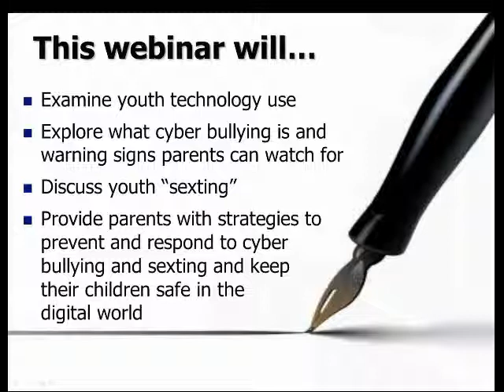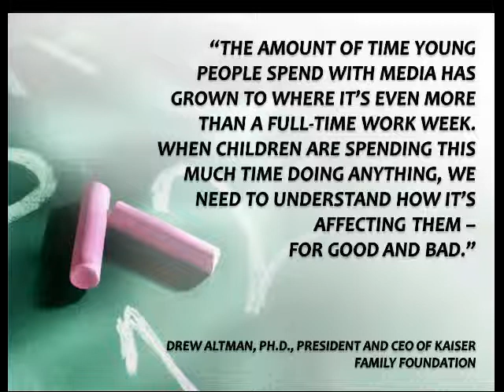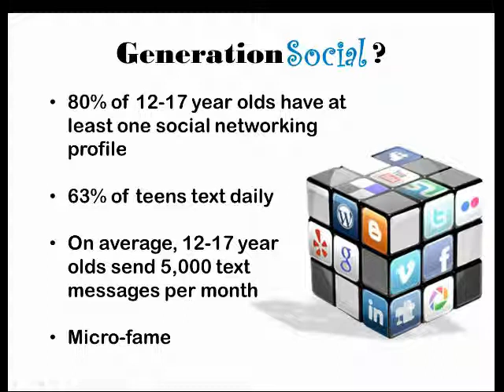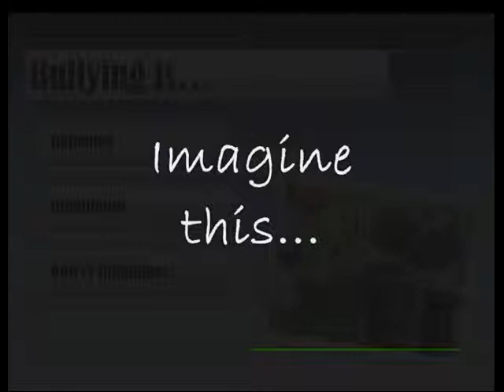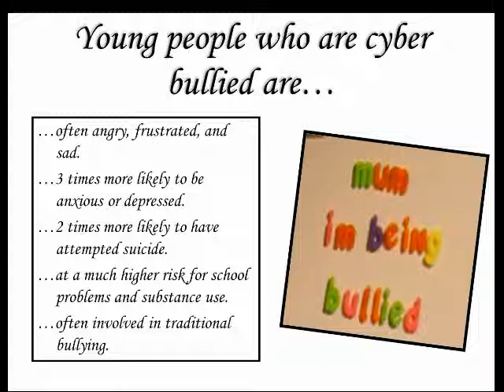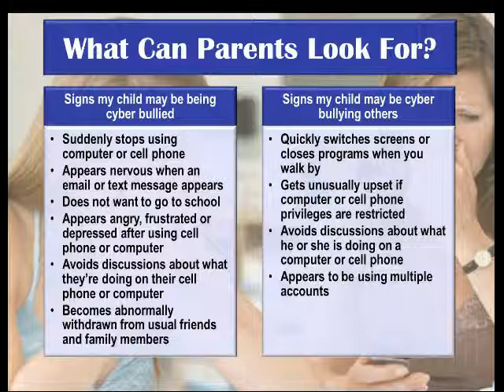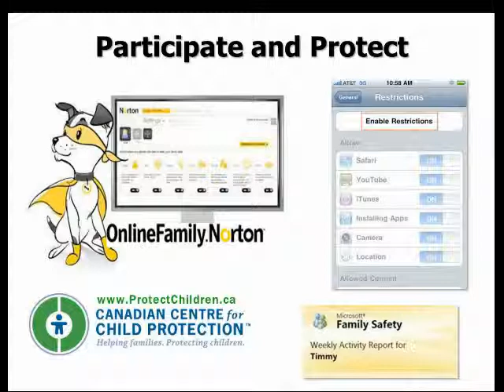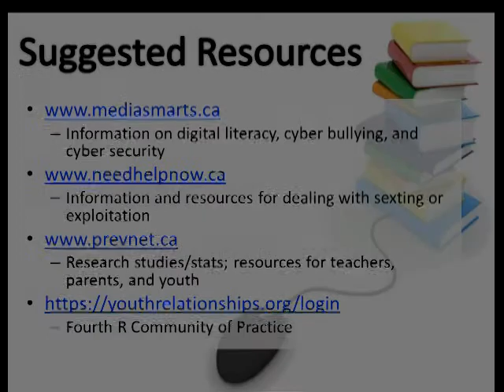CPIC Parent Webinar Series: Cyberbullying - Ryan Broll (CAMH)